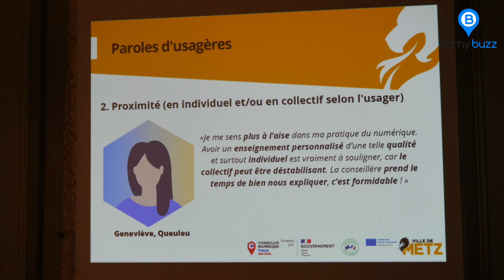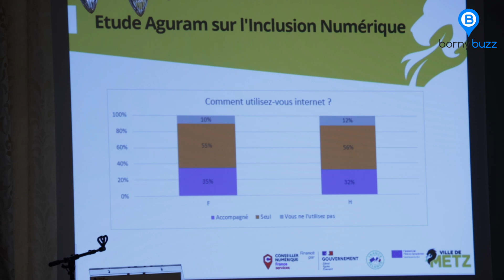Inclusion numérique : quels enjeux pour les femmes ?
A l'occasion de la Journée internationale des droits des femmes 2023, la Mission Inclusion Numérique de la Ville de Metz propose une table ronde « Quels sont les enjeux pour les femmes dans l’inclusion numérique en 2023 et comment y répondre collectivement ? ».
Entretiens avec Jacqueline SCHNEIDER, adjointe au Maire de Metz - Déléguée à la transition numérique, à l'emploi et l'insertion et Clara REB, conseillère numérique à la Ville de Metz.
Entretien : Aurélien ZANN
Images : Loup POTENNEC, Fabien RENNET et Aurélien ZANN
Montage : Fabien RENNET
Bornybuzz Média - mars 2023